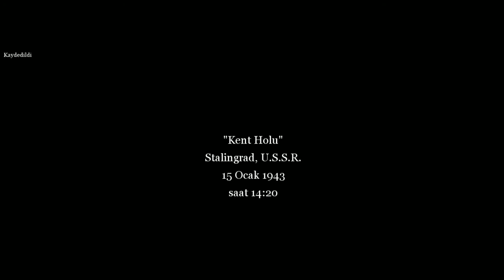(CALL OF DUTY2 ) 3.SEASON PART7.BÖLÜM RUSSIAN CAMPAGIN No Commentary Playthrough COD2 2005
CALL OF DUTY 3 SEZON 6.BÖLÜM 3.SEASON PART6 Ending No Commentary Playthrough COD2 2005
lk olarak Call of Duty oyunu 2003 yılında oyun meraklılarının beğenisine sunulmuştu. Çıktığı dönemde de oldukça büyük bir beğeni toplayan oyun, 2. Dünya Savaşı'nı diğer ülkelerin askerlerinin gözünden anlatıyor. İşte büyük bir satış başarısına imza atan Call Of Duty ile ilgili